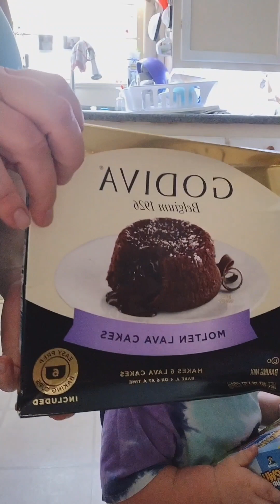Food Pantry Food Haul / Dumpster Dive Haul / 3 Month Food Pantry Haul (Salvation Army)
I am so blessed that you stopped to be here and spend time with me on my channel! Please leave me a comment so I can communicate with you. Thank you so much for taking the time out of your busy lives to watch this video! My channel would not be where it is without your support. Thank you from my heart to yours!

I did not realize how important vitamins and proper nutrition are to the human body and mind. Thrive has changed my life and it could just change yours too. Ask me if you want samples I would be happy to send them to you!